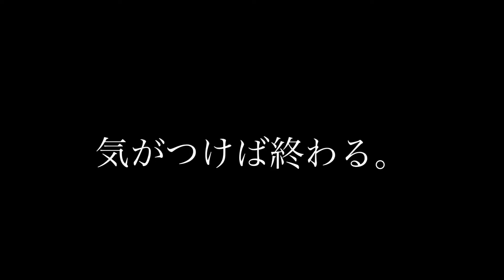食後のデザート